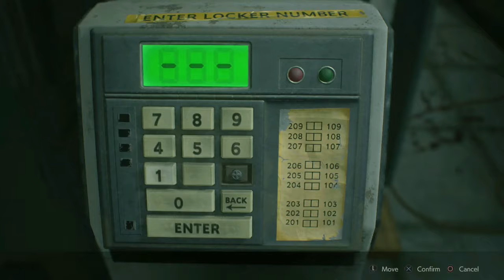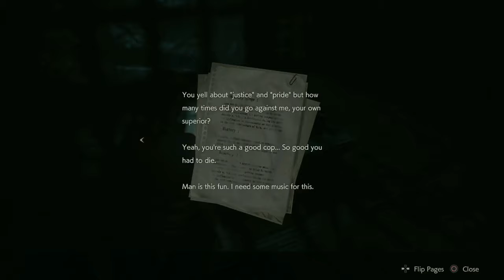FoxehSquirrelly Plays: Resident Evil 2 Remake Part 3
The sweet release of death at last.